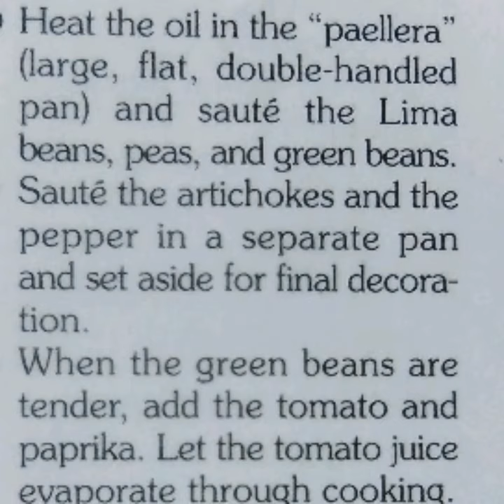Vegetable Paella recipe